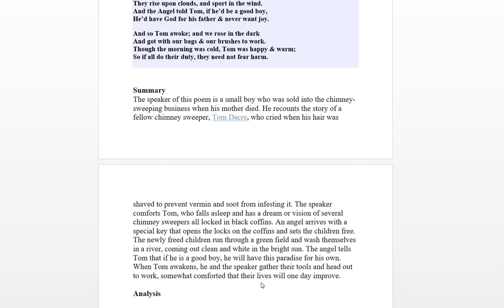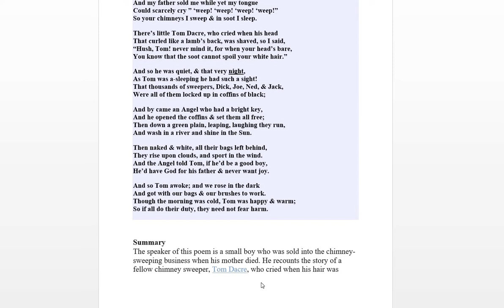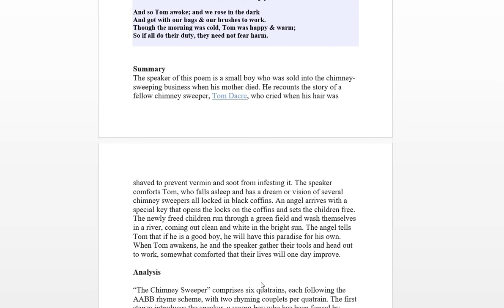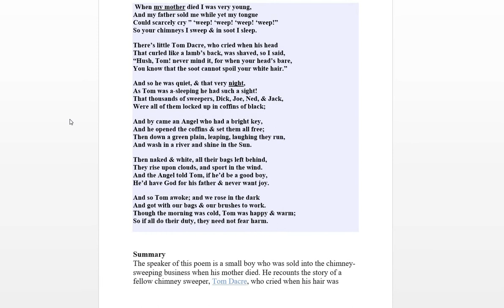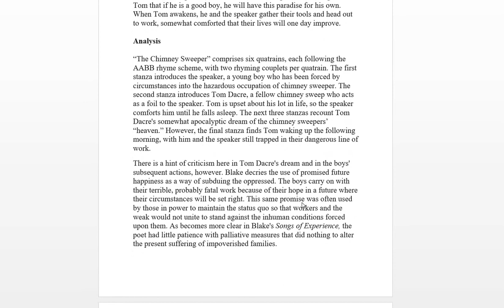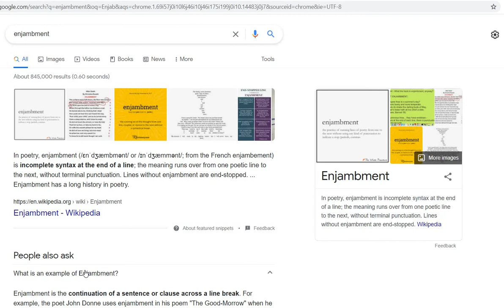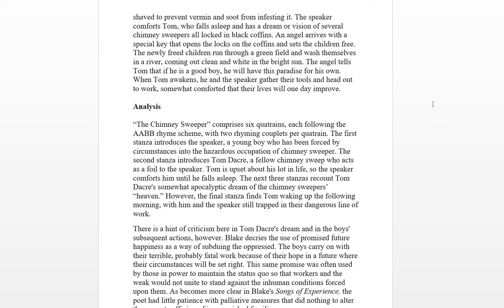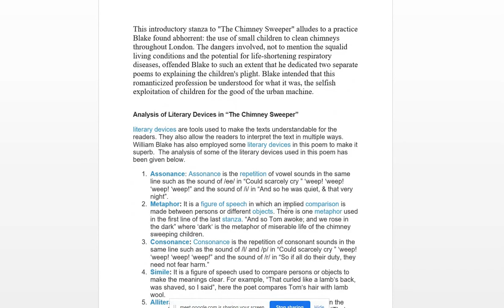The Chimney Sweeper BY WILLIAM BLAKE | অনার্স ২য় বর্ষ, বাংলা লেকচার | Romantic Poetry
The Chimney Sweeper
by William Blake
When my mother died I was very young,
And my father sold me while yet my tongue
Could scarcely cry ” ‘weep! ‘weep! ‘weep! ‘weep!”
So your chimneys I sweep & in soot I sleep.
There’s little Tom Dacre, who cried when his head
That curled like a lamb’s back, was shaved, so I said,
“Hush, Tom! never mind it, for when your head’s bare,
You know that the soot cannot spoil your white hair.”
And so he was quiet, & that very night,
As Tom was a-sleeping he had such a sight!
That thousands of sweepers, Dick, Joe, Ned, & Jack,
Were all of them locked up in coffins of black;
And by came an Angel who had a bright key,
And he opened the coffins & set them all free;
Then down a green plain, leaping, laughing they run,
And wash in a river and shine in the Sun.
Then naked & white, all their bags left behind,
They rise upon clouds, and sport in the wind.
And the Angel told Tom, if he’d be a good boy,
He’d have God for his father & never want joy.
And so Tom awoke; and we rose in the dark
And got with our bags & our brushes to work.
Though the morning was cold, Tom was happy & warm;
So if all do their duty, they need not fear harm.

The speaker of this poem is a small boy who was sold into the chimney sweeping business when his mother died. He recounts the story of a
fellow chimney sweeper, Tom Dacre, who cried when his hair was shaved to prevent vermin and soot from infesting it. The speaker
comforts Tom, who falls asleep and has a dream or vision of several
chimney sweepers all locked in black coffins. An angel arrives with a
special key that opens the locks on the coffins and sets the children free.
The newly freed children run through a green field and wash themselves
in a river, coming out clean and white in the bright sun. The angel tells
Tom that if he is a good boy, he will have this paradise for his own.
When Tom awakens, he and the speaker gather their tools and head out
to work, somewhat comforted that their lives will one day improve.

“The Chimney Sweeper” comprises six quatrains, each following the
AABB rhyme scheme, with two rhyming couplets per quatrain. The first
stanza introduces the speaker, a young boy who has been forced by
circumstances into the hazardous occupation of chimney sweeper. The
second stanza introduces Tom Dacre, a fellow chimney sweep who acts
as a foil to the speaker. Tom is upset about his lot in life, so the speaker
comforts him until he falls asleep. The next three stanzas recount Tom
Dacre's somewhat apocalyptic dream of the chimney sweepers’
“heaven.” However, the final stanza finds Tom waking up the following
morning, with him and the speaker still trapped in their dangerous line of
work.
There is a hint of criticism here in Tom Dacre's dream and in the boys'
subsequent actions, however. Blake decries the use of promised future
happiness as a way of subduing the oppressed. The boys carry on with
their terrible, probably fatal work because of their hope in a future where
their circumstances will be set right. This same promise was often used
by those in power to maintain the status quo so that workers and the
weak would not unite to stand against the inhuman conditions forced
upon them. As becomes more clear in Blake's Songs of Experience, the
poet had little patience with palliative measures that did nothing to alter
the present suffering of impoverished families.What on the surface appears to be a condescending moral to lazy boys is
in fact a sharp criticism of a culture that would perpetuate the inhuman
conditions of chimney sweeping on children. Tom Dacre (whose name
may derive from “Tom Dark,” reflecting the sooty countenance of most
chimney sweeps) is comforted by the promise of a future outside the
“coffin” that is his life’s lot. Clearly, his present state is terrible and only
made bearable by the two-edged hope of a happy afterlife following a
quick death.
Blake here critiques not just the deplorable conditions of the children
sold into chimney sweeping, but also the society, and particularly its
religious aspect, that would offer these children palliatives rather than
aid. That the speaker and Tom Dacre get up from the vision to head back
into their dangerous drudgery suggests that these children cannot help
themselves, so it is left to responsible, sensitive adults to do something
for them.